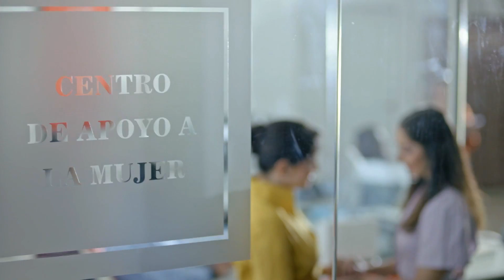[Line-UP]Mês de Conscientização Pelo Fim da Violência Contra a Mulher, Lifetime apresenta campanha